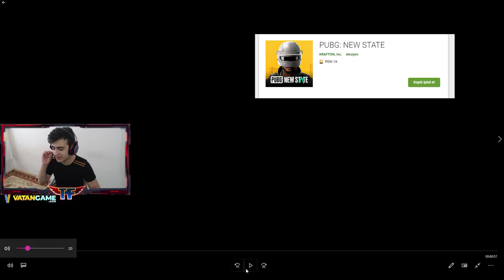YENİ PUBG MOBİLE NEW STATE ÇIKTI ! PUBG MOBİLE 2 GELİYOR !!! TRAİLER